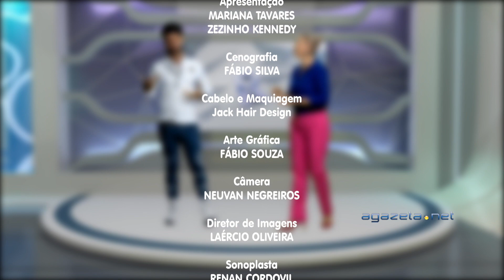Geração Gazeta 19 11 18 Bloco 4